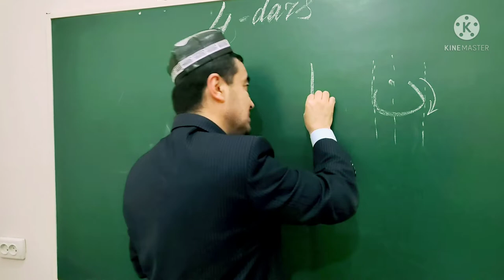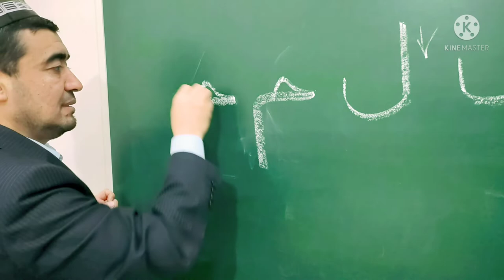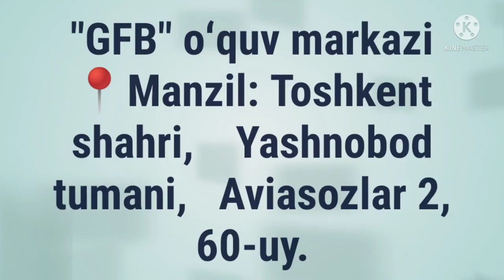ل م ي HUSNIXAT 4-DARS ARAB HARFLARINING CHIROYLI YOZILISHI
📝ARAB HARFLARINING CHIROYLI YOZILISHI

HUSNIXAT

4-DARS    ل   م    ي